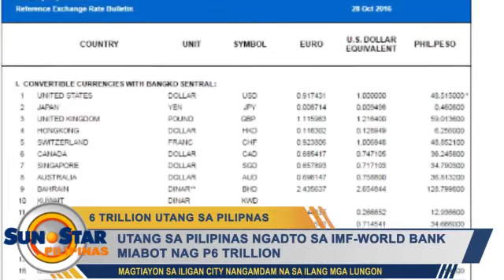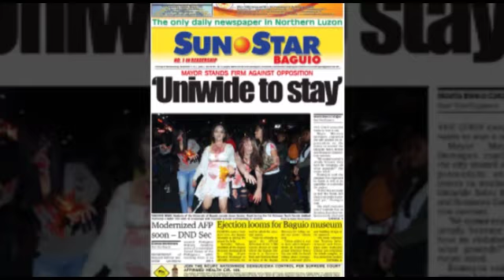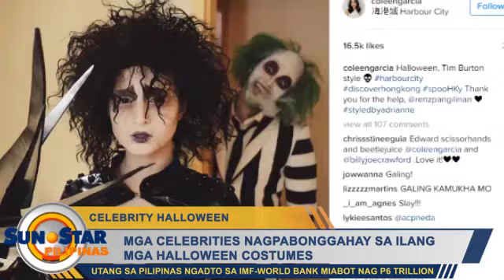SunStar Pilipinas November 1, 2016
Maayong adlaw mga higala. Ania ang mga balita sa SunStarPilipinas karong adlawa, Nobyembre 1, 2016.

Balita:
1. Utang sa Pilipinas ngadto sa IMF-World Bank miabot sa P6 Trillion
2. MCWD mopasaka sa ilang fee sunod buwan
3. 12 ka mga barangay sa Baguio City ginganlag Zero Malnutrition Case
4. Magtiayon sa Iligan City nangandamna sa ilang mga lungon

Undas:
1. Di ingon nato 'kusog' kung padung na kalag-kalag

Showbiz:
1. Mga celebrities nagpabonggahay sa ilang mga Halloween costumes
2. Imelda Schweighart mi-resign isip Miss PH Earth